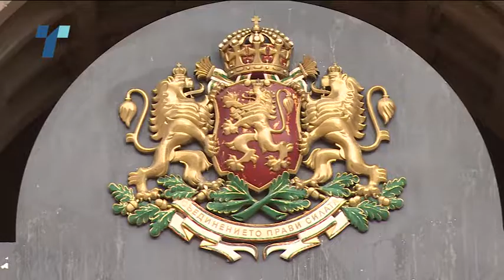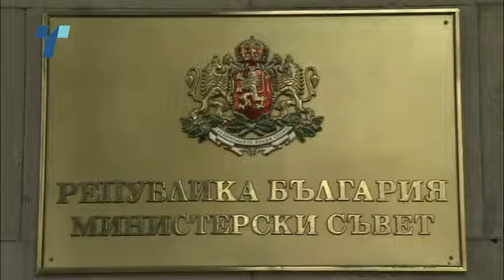Бучковски на средба со Каракачанов, молк од МНР и Влада за бугарскиот Анекс